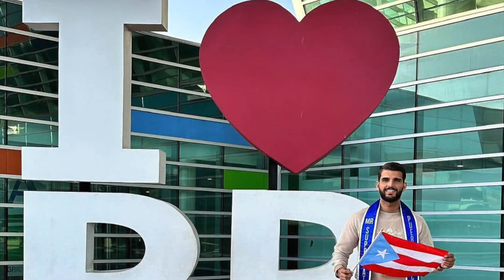DEPARTURES! MISTER SUPRANATIONAL 2023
Mister Supranational 2023 departure of candidates.

2.  "its fair use" No copyright is claimed and to the extent that material may appear to be infringed, I assert that such alleged infringement is permissible under U.S. and Philippine copyright law. If you believe material has been used in an unauthorised manner, please contact the poster.
3. This Video is not associated with any company or products mentioned in the video.
4. No intention to infringe photos or audio used in this video.